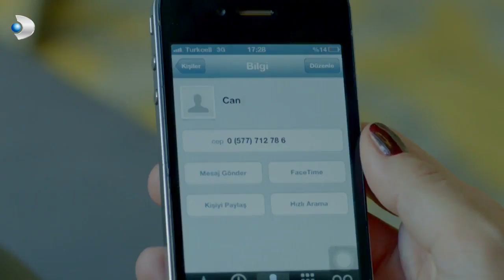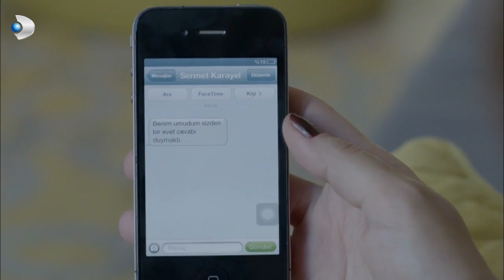Deniz Ve Sermet'in Aşk Mesajları - Deniz Fena Tutuldu! - Merhamet 23.Bölüm